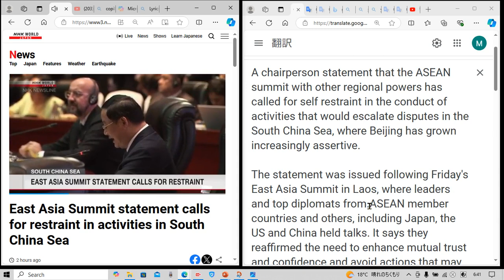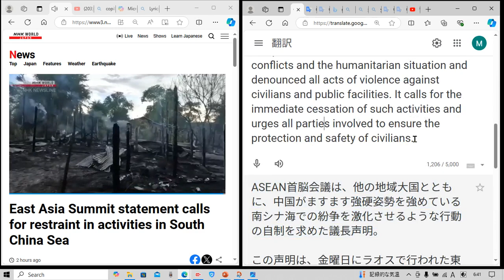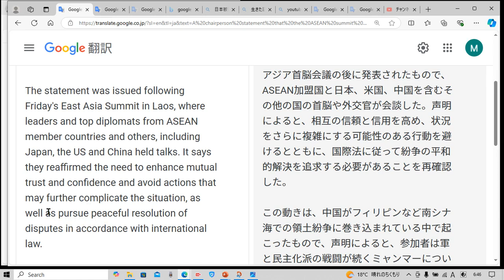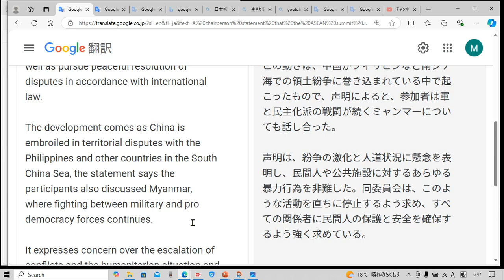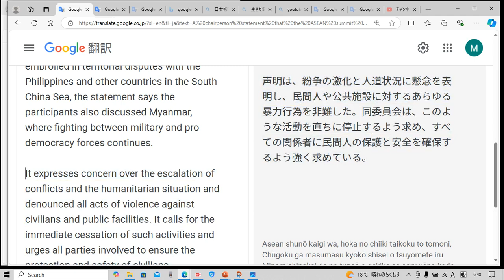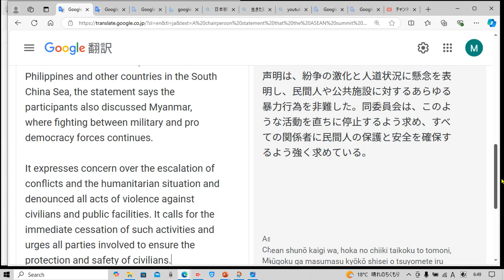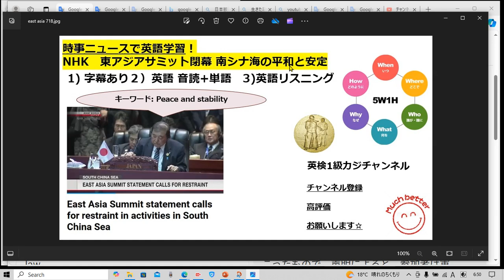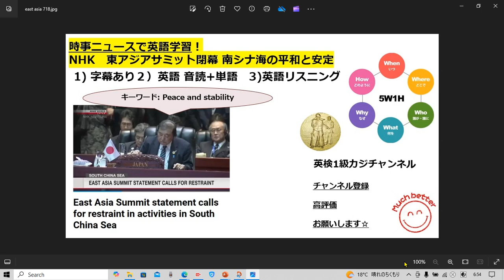NHK NEWSで英語学習2371☆Learn English and expand information 東アジアサミット閉幕 南シナ海の平和と安定!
タイムラインです↓

字幕あり 1:30
音読&解説&単語 確認 2:50
字幕なし 10:10